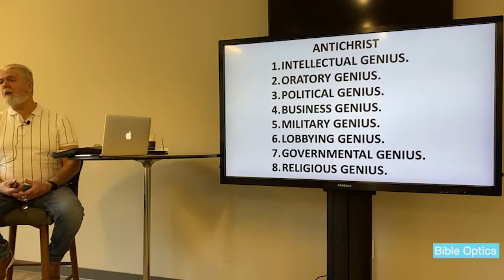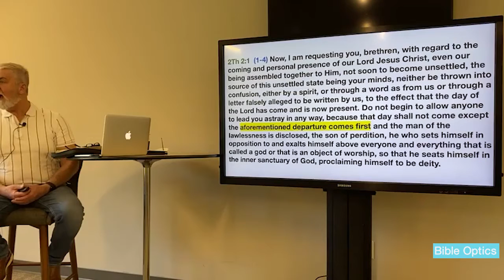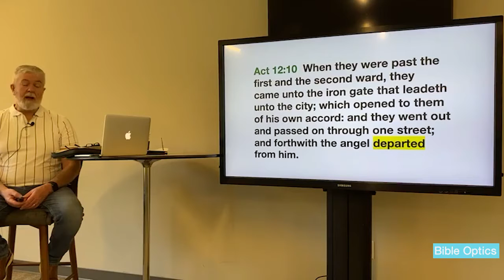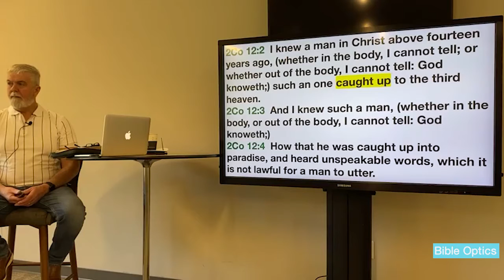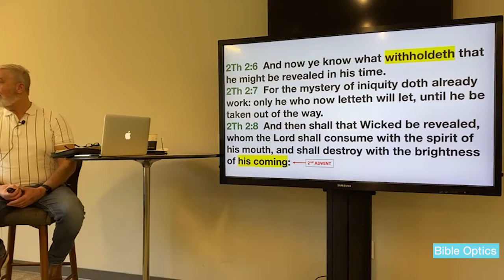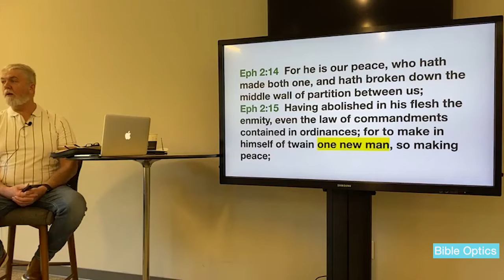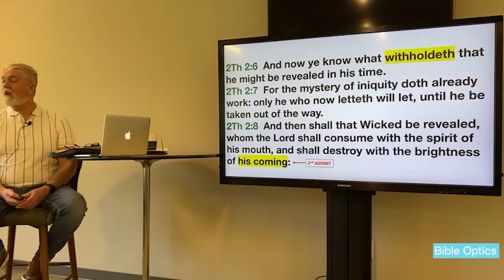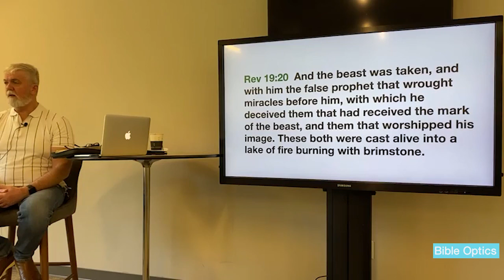The Antichrist 27